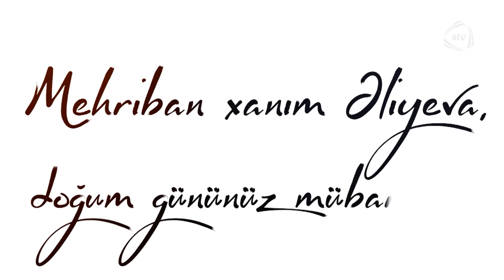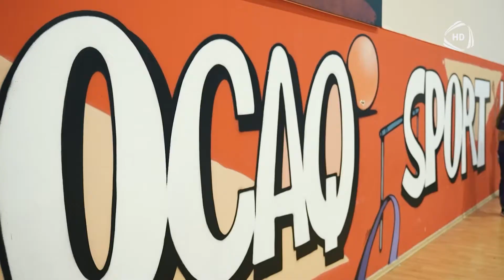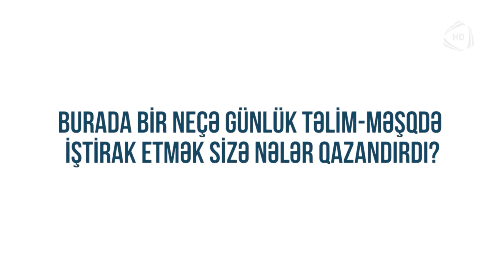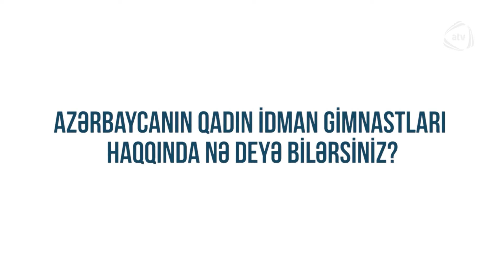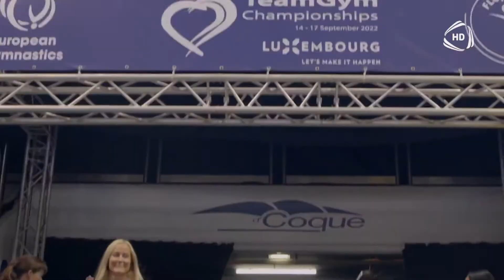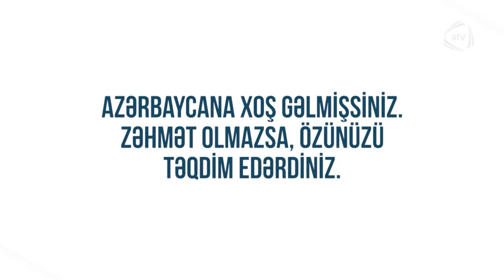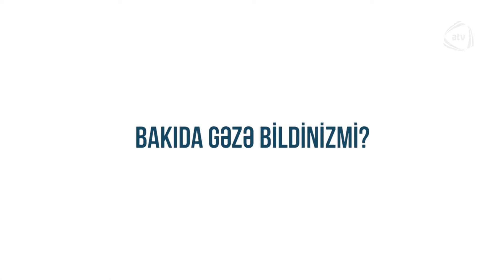İdman gimnastika ilə başlayır - 26.08.2024